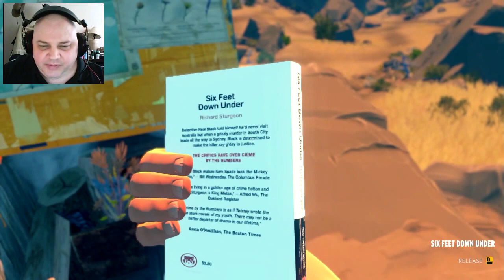Let's Explore: Firewatch. #2: "Failure to Communicate." [HD]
In this video: I go for a hike to find and follow the utility poles to see if a line is down. Sure enough, I find that a telephone wire is down and it appears to have been deliberately cut. It seems that someone is out to cause problems.

Game description: "The year is 1989. You are a man named Henry who has retreated from his messy life to work as a fire lookout in the Wyoming wilderness. Perched high atop a mountain, it’s your job to look for smoke and keep the wilderness safe. An especially hot, dry summer has everyone on edge. Your supervisor Delilah is available to you at all times over a small, handheld radio—your only contact with the world you've left behind. But when something strange draws you out of your lookout tower and into the forest, you’ll explore a wild and unknown environment, facing questions and making choices that can build or destroy the only meaningful relationship you have.

Note: "Campo Santo" the Developer of the Firewatch game, gives permission to make videos of their game.

Have a YouTube channel and looking for a good Network to Partner with? If so, click the following link. Cheers! :)
Intro & outro music is from the tune & album "Don's Techno Mash", which I composed myself.
To hear to the full version or to get it, visit my BandCamp

Thank you for your support.  Cheers! :) --Don.